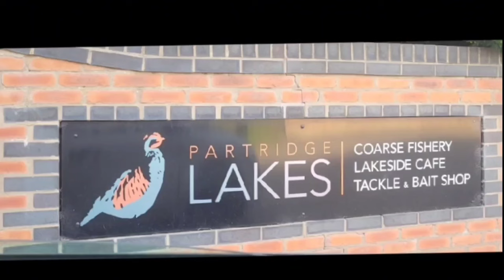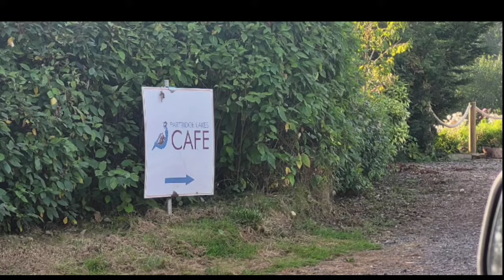Join me on a 2day fishing festival!!!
See what it's like from my perspective as an angler on a 2 day fishing festival.
this was at Partridge Lake fisheries on the 7/9/23 -8/9/23

what do you guys think? do you like this style of video? would you like to see more from my matches?

Facebook - leanne watson angling
ticktok -  leanne_angling